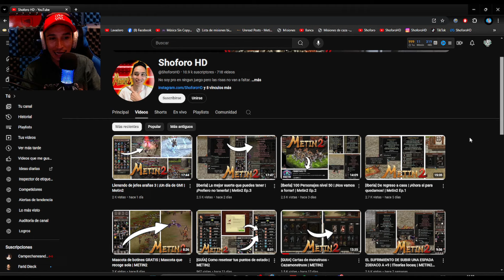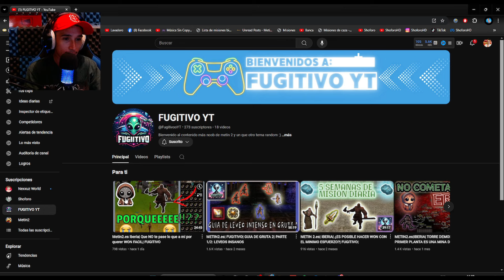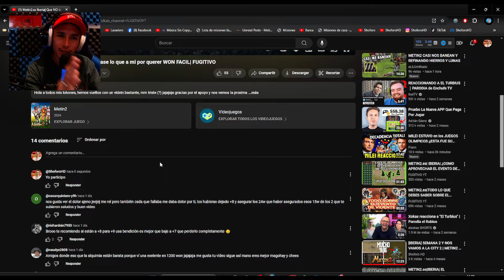Así puedes obtener Tienda Offline, mascota y mas cosas GRATIS | Metin2